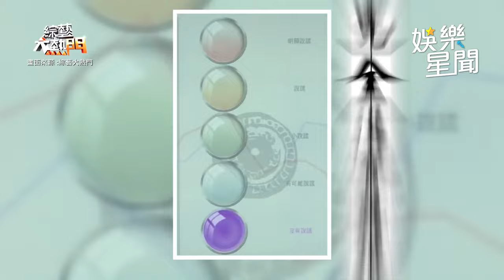【熱門回顧】王思佳氣瘋🔥🔥母女搶通告?眼眶含淚親媽喊「抱錯孩子」苦苓看透「她只愛自己...」網評氣炸鍋💣｜三立娛樂星聞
★訂閱【女孩要幹嘛】甜寵浪漫戲劇看到飽